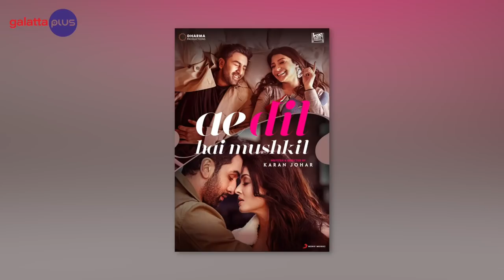Karan Johar Interview With Baradwaj Rangan | Wide Angle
KaranJohar, in this interview with BaradwajRangan talks about being an 80's kid, growing up watching films like Sholay, Tohfa etc, about cinema, OTT, Boxoffice, Realityshows, critics, RockyaurRani and much more!

Watch On

Credits:

Cinematography:
Surya Prakash
Ashwin gurunathan
Surender

Editing & Grading: Harold Suresh

Designs
Ark Dilip